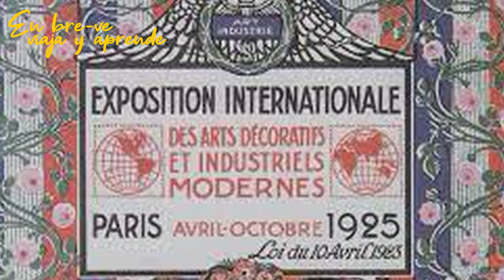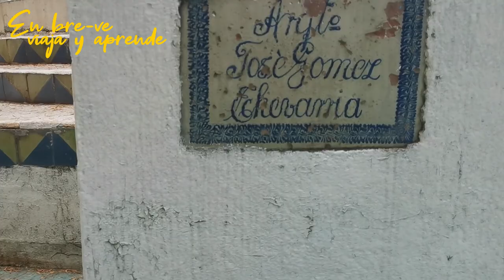🔸🔶🔆 Recorrido por el ART DÉCO de la COLONIA CONDESA, Ciudad de México 🔆🔶🔸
La colonia Condesa de la Ciudad de México se caracteriza por ser uno de los mejores lugares para vivir en la cdmx por su característico ambiente tranquilo y bohemio, sus restaurantes, cafés, bares y sus espacios culturales, pero además es una colonia con un rico pasado.

Uno de los estilos arquitectónicos que tuvieron un gran auge en la construcción de este lugar, fue el art déco o art decó, un estilo que aparece en Paris en la década de los años 20 y que fue posterior a la Primera Guerra Mundial, aquí en México tiene un contexto posrevolucionario, en un periodo de gran nacionalismo, donde este estilo encajó muy bien con las formas prehispánicas, la aparición del art déco coincide con el crecimiento de la colonia Hipódromo Condesa por lo que en este video se dará una propuesta de recorrido con esta temática.
Marcas de tiempo:
00:00 Historia y características del art déco
01:43 Art Déco cdmx
02:58 Art Déco en la Condesa -Edificio Picadilly-
03:22 Plaza Popocatépetl
03:25 Edificio Tehuacán
04:21 Edificio San Martín
05:02 Foro Lindbergh y reloj art déco
05:57 Recorre la Condesa

Be Bop 25 de Audionautix cuenta con una licencia Creative Commons Atribución 4.0.

Agradecimiento en colaboración del video:
Cristian Calderón